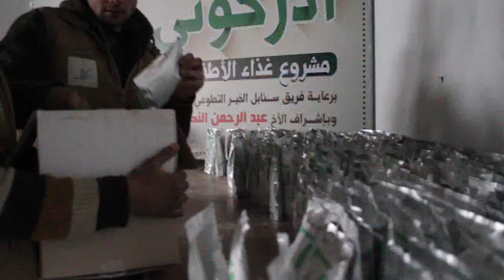نوافذ دمشقية (11): المرج وداريا.. جبهات ساخنة في الصقيع.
ضيف الحلقة:
- يوسف البستاني - الناطق باسم اتحاد تنسيقيات الثورة في دمشق وريفها - الغوطة الشرقية.
وعلى التردد: 11595 عمودي، الترميز 27500 ، معامل التصحيح 3/4